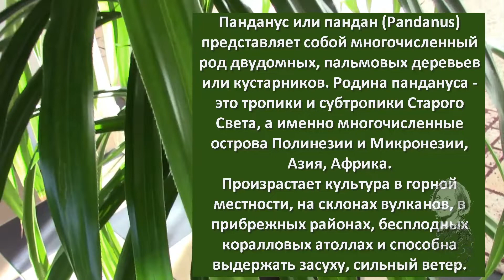Растениям нужно пространство и хороший уход!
Комнатныерастения украшают нашу жизнь и создают особуюатмосферууюта в наших домах, квартирах, офисах.
Возможно информация пригодится новичкам, любителям цветов.
Чтобыцветырадовали надо знать как за ними ухаживать, как пересаживать, какой грунт нужен тому или иному растению.
Нам ,любителям растений цветов хочется больше и больше! и сколько бы их не было, увидев красивый цветок,которого у нас нет, конечно хочется купить его, а потом рассказать и о купленном растении и о тех, что уже есть у нас.
Смотрите мои видео так как все цветы представить в одном не возможно. Видеоблогер ЕкатеринаСнытко. Молдова, ФЕВРАЛЬ 2022 года.
Канал окомнатныхрастениях. Оподкормке, борьбе с болезнями Подготовкой к пересадкерастений и приготовлении земляной смеси. Канал направлен на помощь новичкам по работе с комнатными растениями. . ЕкатеринаСнытко. Молдова.
Приглашаю в группы по комнатным растениям.